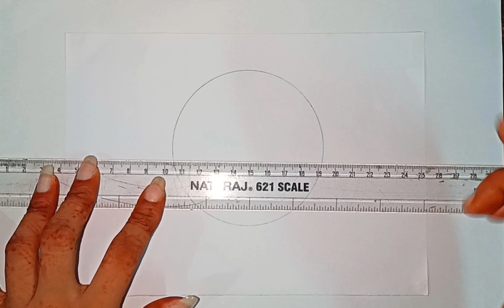Top 3 circle drawing || Easy drawing step by step || SoniArtGallery